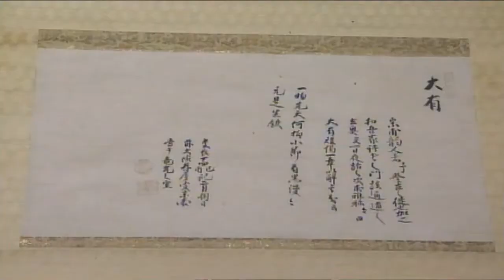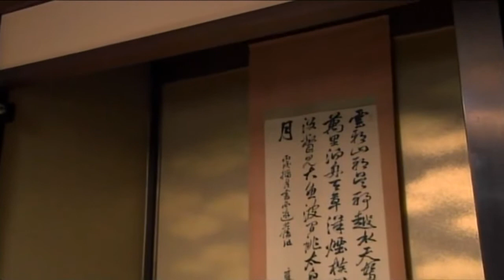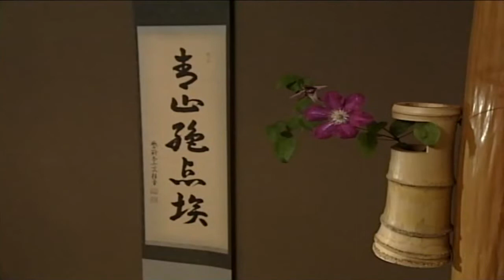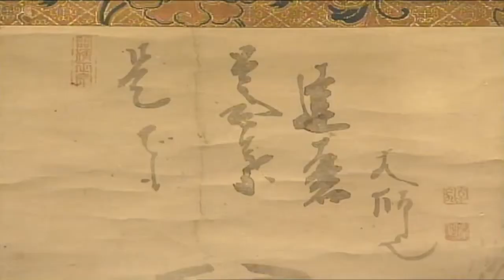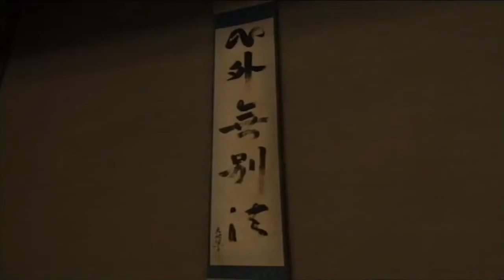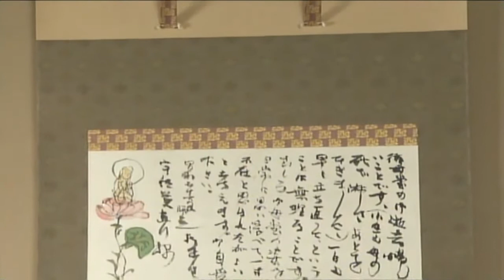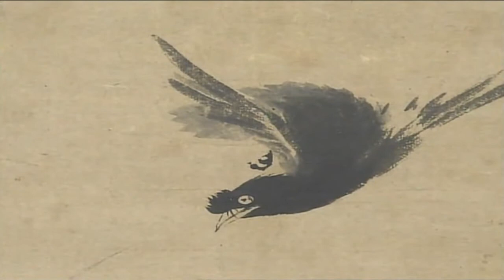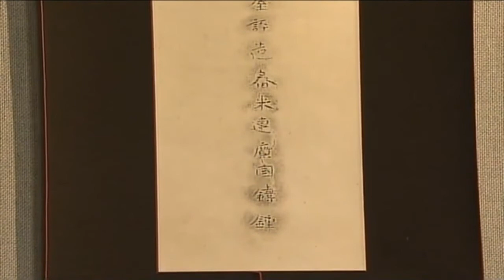Begin Japanology S1E13 Hanging Scrolls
A hanging scroll is one of the many traditional ways to display and exhibit East Asian painting and calligraphy. The hanging scroll was displayed in a room for appreciation; it is to be distinguished from the handscroll, which was narrower and designed to be viewed flat on a table in sections and then stored away again.

Hanging scrolls are generally intended to be displayed for short periods of time and are then rolled up to be tied and secured for storage. The hanging scrolls are rotated according to season or occasion, and such works are never intended to be on permanent display. The painting surface of the paper or silk can be mounted with decorative brocade silk borders. In the composition of a hanging scroll, the foreground is usually at the bottom of the scroll while the middle and far distances are at the middle and top respectively.

The traditional craft involved in creating a hanging scroll is considered an art in itself. Mountings for Chinese paintings can be divided into a few types, such as handscrolls, hanging scrolls, album leaves, and screens amongst others. In the hanging scroll the actual painting is mounted on paper, and provided at the top with a stave, to which is attached a hanging cord, and at the bottom with a roller.